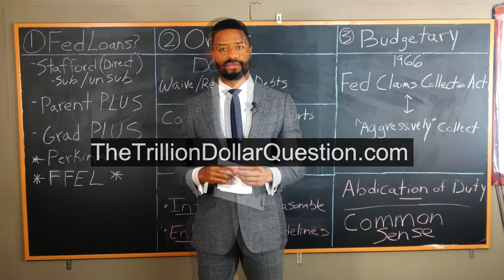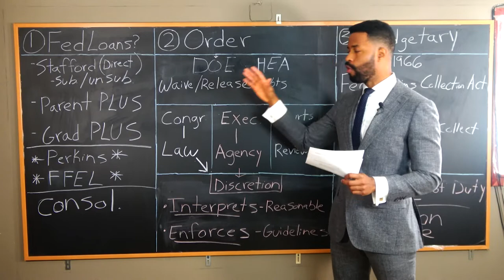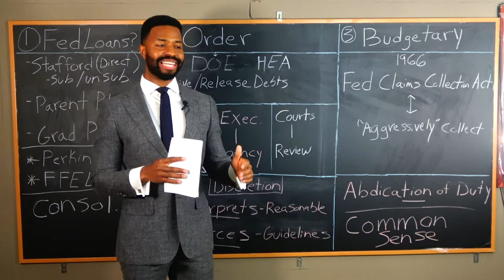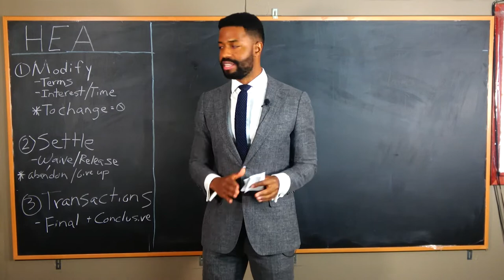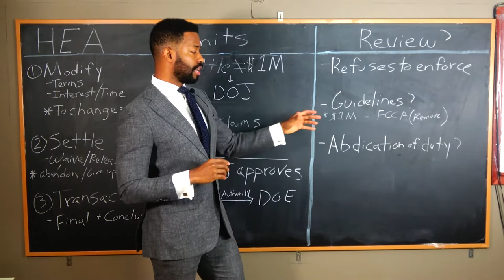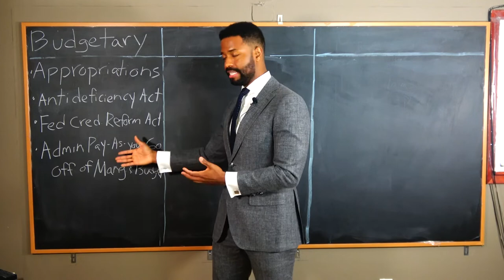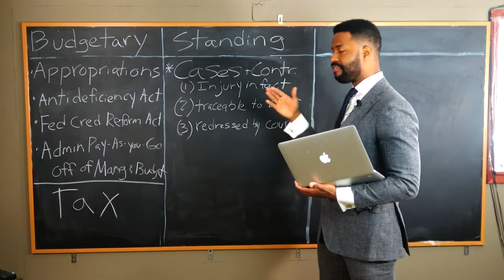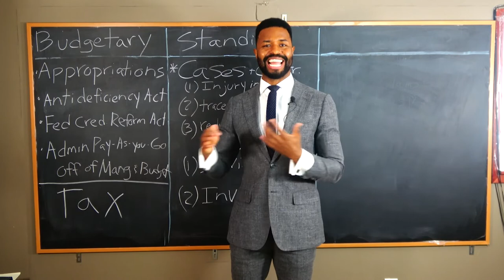Does President Biden Have the Legal Authority to Cancel All Student Debt?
President Biden questioned whether he has the legal power to cancel student loans.  The answer isn't exactly clear, but certain legal scholars and experts believe that he at least has the framework to aggressively cancel significant amounts of student debt.

The central question is whether he can direct the Department of Education to cancel debt without a congressional bill.  This video analyzes the president's power to act without Congress.  By explaining administrative and constitutional law, I predict whether the president has this broad executive power.

Pre-Order a copy of 'The Trillion Dollar Question: Understanding the Rise of Student Debt'

JonathanArias.Me

The research used for this video:

- Luke Herrine - The Law and Political Economy of a Student Debt Jubilee - Buffalo Law Review

- Luke Herrine - An Administrative Path to Student Debt Cancellation - Roosevelt Institute -

- Colin Mark and Howell E. Jackson - Harvard Law School Briefing Papers on Federal Budget Policy (Briefing Paper No. 74) - May the Executive Branch Forgive Student Loan Debt Without Further Congressional Action?

- United States Department of Education Office of General Counsel - Memorandum to Betsy DeVos, Secretary of Education - Re: Student Loan Principal Balance Cancellation, Compromise, Discharge, and Forgiveness Authority -
Link: Attached to the above document.

- The Project on Predatory Student Lending - Legal Service Center of Harvard Law School - Letter to Senator Elizabeth Warren

Video Chapters

0:00 - Intro

2:14 - Biden has already canceled some student loans

3:14 - Loans that are most eligible for cancellation

4:04 - Biden's order

4:28 - How Federal Agencies work

10:10 - The Department of Education's power

14:26 - How does the administration overcome barriers

17:58 - Budgetary issues

22:08 - Who can legally challenge the DOE if it cancels debt?
I'm Jonathan Arias, a lawyer, adjunct law professor, and author.